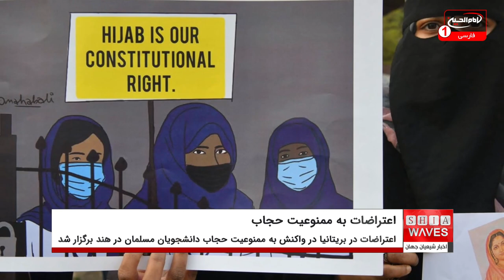اعتراضات در بریتانیا در واکنش به ممنوعیت حجاب در هند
اعتراضات مختلفی در سراسر بریتانیا در واکنش به ممنوعیت حجاب دانشجویان مسلمان در هند برگزار شد.
مردم خارج از مساجد تجمع کرده و از دولت هند به رهبری «نارندرا مودی»، نخست وزیر این کشور خواستند که فورا ممنوعیت حجاب را لغو کند.
معترضان با سردادن شعارهای ضد فاشیسم، از دولت بریتانیا و جامعه بین الملل خواستند تا مداخله نموده و حکومت هند را به خاطر نقض آزادی مذهب و آزادی تحصیل پاسخگو بدانند.
یکی از شرگت کنندگان در این تظاهرات گفت:  ممنوعیت حجاب ناقض همه قوانین، چه قوانین داخلی هند و چه حتی قوانین بین‌المللی است، اما جای تعجب است که چرا جامعه بین‌الملل در برابر سیاست‌های واپس‌گرایانه هند علیه مسلمانان سکوت می‌کنند.
در میان شعارهایی علیه نفرت، هندوتوا و فاشیسم، تظاهرکنندگان هشدار دادند که هند در حال حرکت به سمت نسل کشی مسلمانان است.